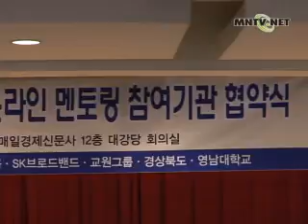07nepal-1-1.wmv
1. बिश्वबिद्यालयका बिद्यार्थीहरुद्वारा प्रवासी बालबालीकाहरुको लागी mentoring कार्यक्रम
असल शिक्षा पाउने अबसर कम भएका बहुसाँस्कृतिक परिवारका तथा प्रवासी बालबालीकाहरुको लागि हालै बिश्वबिद्यालयका बिद्यार्थीहरुद्वारा नँया mentoring कार्यक्रम शुरु गरेका छन। ख्यङ्नाम बिश्वबिद्यालय र कोरिया बहुसाँस्कृतिक केन्द्रद्वार संयुक्त रुपपा सन्चालित यो कार्यक्रम कोरियाकै पहिलो Online कार्यक्रम हो।